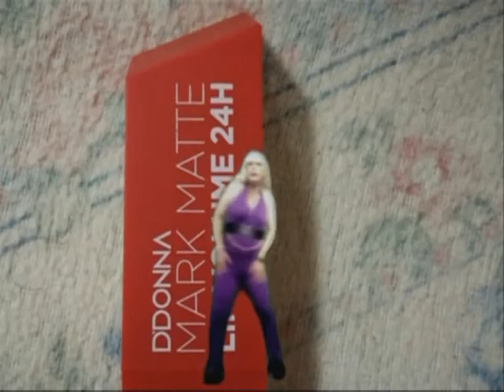The Lady Malaka 27 Ponte mona.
Segunda parte de Ponte mallas,en esta ocasión La Lady se pone mona con sus monos/Second part of Put tights on, this time The Lady gets cute with her tight jumpsuit.